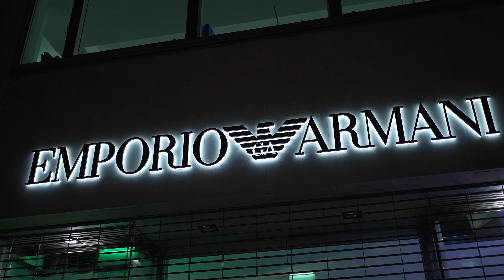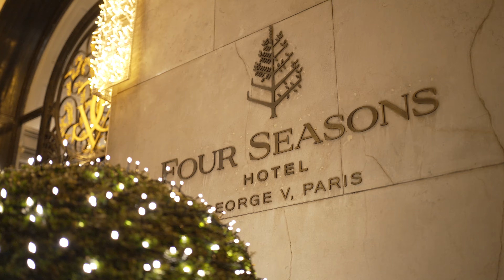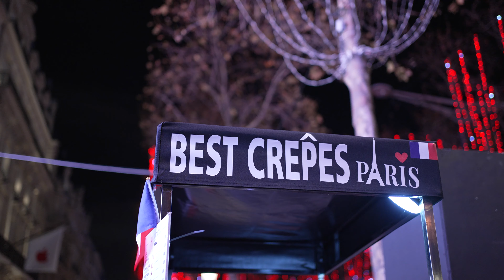உலககில் உள்ள மிக அழகனாக தெரு| Champs-Élysées Paris| Tamil Vlog| tamil travel guide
| L'avenue des Champs-Élysées | Tamil Vlog| tamil travel guide | paris

The world’s most beautiful avenue’, the Avenue des Champs-Élysées is a Paris must-see. Tourists and Parisians can be spotted strolling at any time of day or night  Like the Eiffel Tower, the avenue is a symbol of Paris. It is lined with restaurants (l’Atelier Renault, Ledoyen etc.), luxury boutiques (Louis Vuitton, Mont-Blanc, Guerlain, Ferrari etc.), flagship stores (Abercrombie, Sephora etc.) and nightclubs

Station: ,Charles de Gaulle
Metro : 1  Geroge V
              9   Franklin d. roosevelt
Rer A : Charles de Gaulle

Paris Vacation Travel Guide in tamil
Paris France Travel Tips in tamil
What to Know Before You Visit Paris-tamil
PARIS A TRAVEL TOUR in tamil
Paris Travel Video in tamil
10 Things to do in Paris in tamil